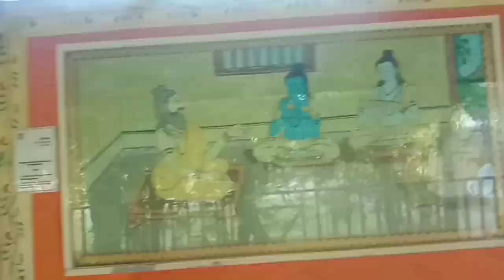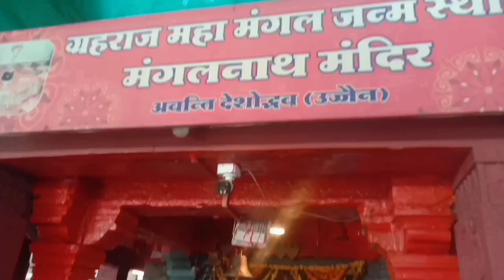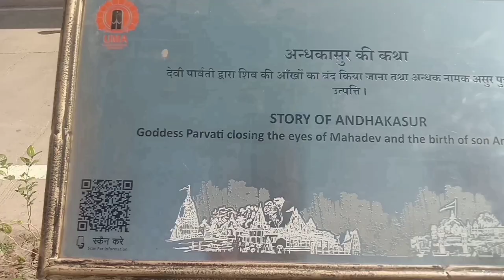Mahakal k darshan ❤️🌍| Vlog 1 Pt 3| ujjain | Sachin09 vlogs | Android vlogs | Ujjain corridor tour